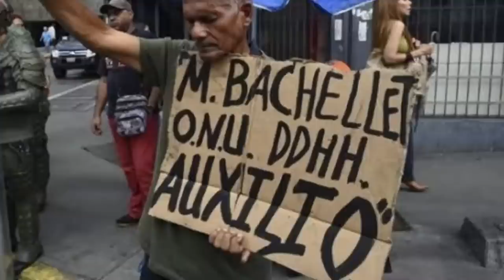noticias de venezuela hoy 19 de septiembre 2020, noticias de hoy 19 de 2020, en vivo donal tump